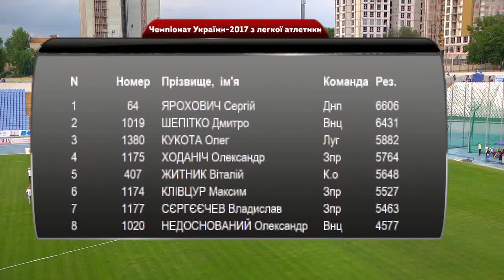1500 м, десятиборство (чемпіонат України-2017 з легкої атлетики)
Чемпіонат України-2017 з легкої атлетики. День 2 (вечірня сесія), 6 липня. Кропивницький